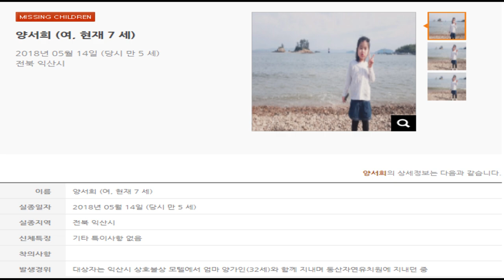머리털나고 처음으로 구독자를 만났습니다...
오우야